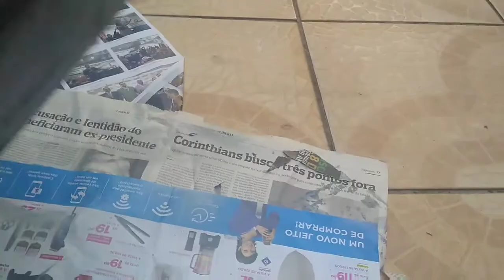Da Série DIY aqui em Casa | Reformando Caixote de feira | Servindo de Base para CPU | Sílvia Amélia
Olá gente tudo bem com vocês 😉?
Nesse vídeo mostro a vocês o 1° Diy das séries aqui em Casa.
Reformei um Caixote de feira velho, deixando novinho em folhas.
Onde serviu como Base depois de pronto, para colocar a CPU, do home office.
Então se você gosta desse tipo de vídeo de Diy.

Vem fazer parte dessa família 😍!

Tudo coopera para o bem de quem ama a Deus 🙏💓.
O universo inteiro, ordenado por Deus, opera ao meu favor 🤗!